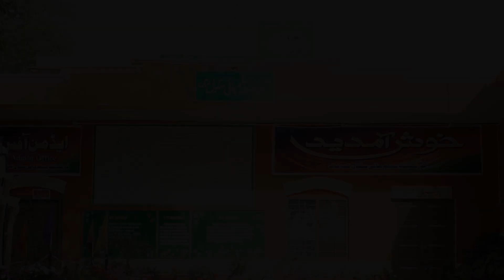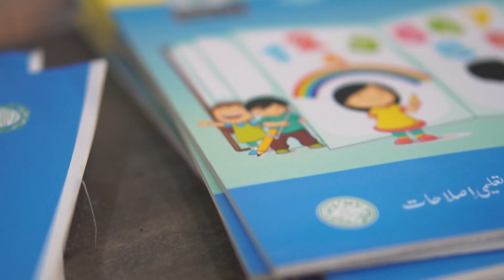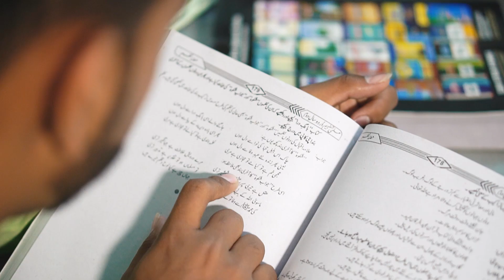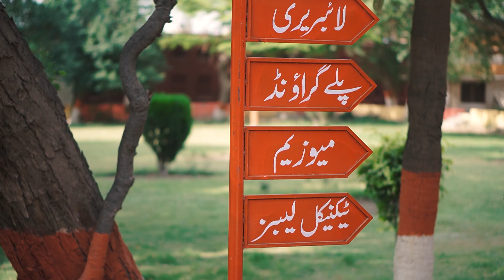Main Ab Parhon Ga Maa | Adnan Danish | Education Promotion Song - Official Music Video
Main Ab Parhon Ga Maa | Adnan Danish | Education Promotion Song

Singer: Adnan Danish
Comp: Adnan Danish
Lyrics: Adnan Danish
Video: Rockx Production
Post: Heasham Rockx

Act:
Kids:
 Ali Abbas,
 Fahad,
 Tanzeel,
Wasif,
Teenagers: Ahsaan,
 Ahtisham,
 Safdar,
Mazhar,
Adults: Waqas,
 Rizwan,
 Heasham,
 Ayyan,